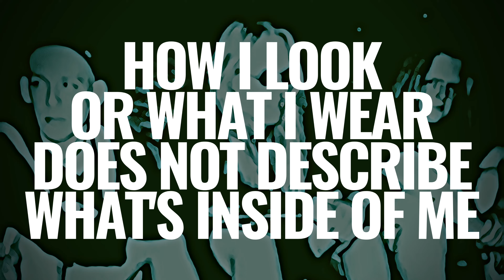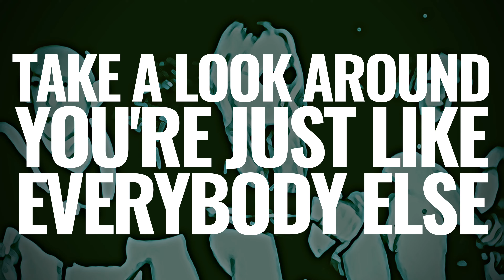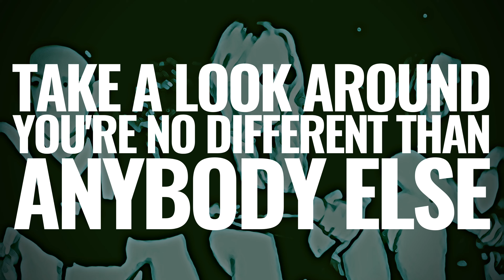Trinity-X - Take a Look Around (Official Lyric Video)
Take a Look Around can be found on the 1993 release: Self.

All music and lyrics by Derek Neibarger.

Derek Neibarger - vocals, bass
Paul Hagedorn - guitar
Steeven Orr - drums

Recorded at Mercy Record Studio in 1993. Engineered by Robert Rebeck.

Download Take a Look Around and Self for free or stream now on all the music streaming services such as

Amazon Music